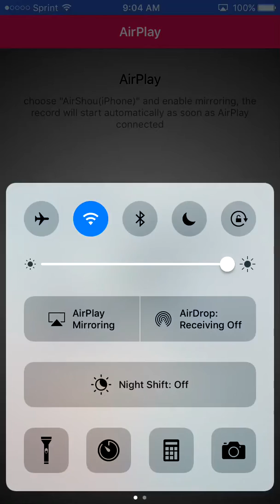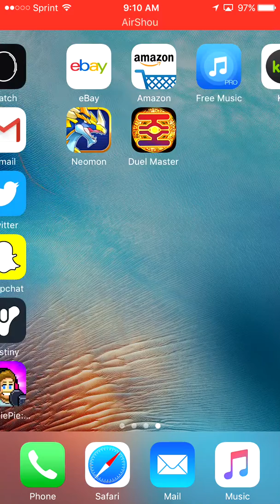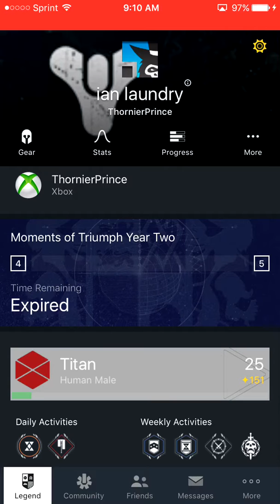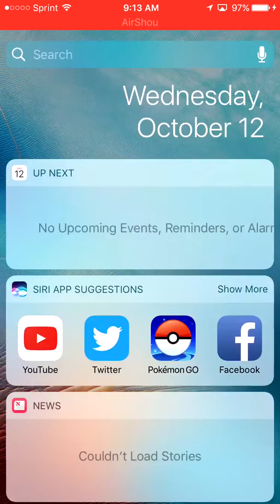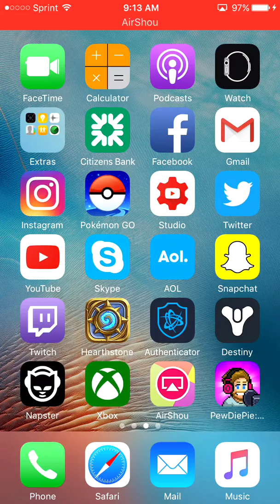What's on my phone